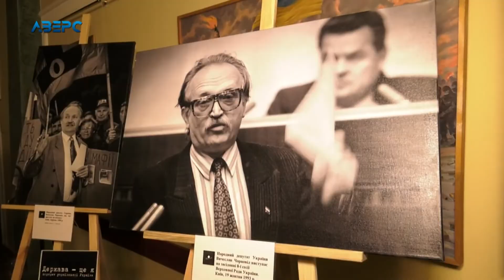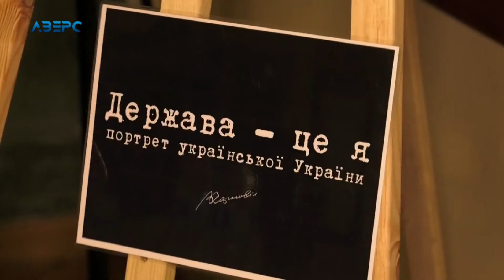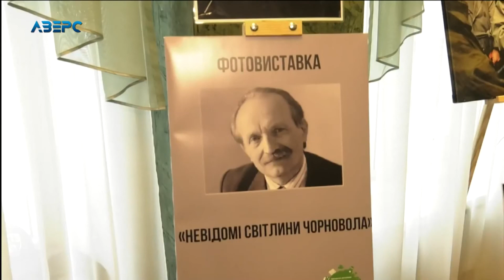У Луцьку презентували рідкісні світлини В’ячеслава Чорновола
В’ячеслав Чорновіл – український дисидент, політик, чиє ім’я вже стало легендою. Згадати, що видатний діяч був і просто людиною, з живими емоціями, в різних ситуаціях, допоможе виставка унікальних світлин політика, яку презентували сьогодні для лучан.